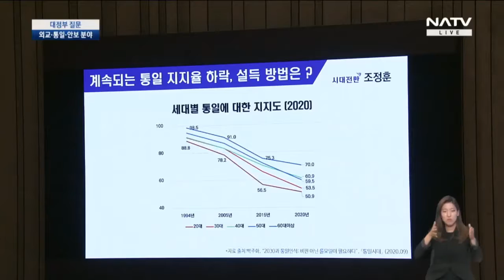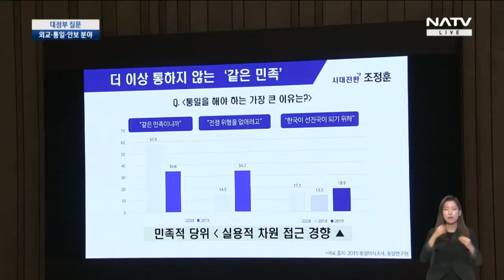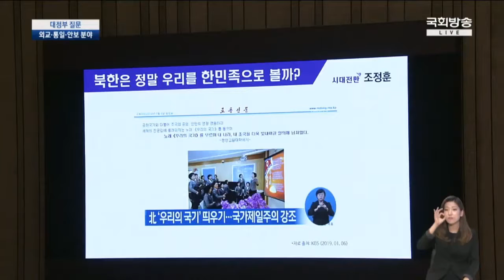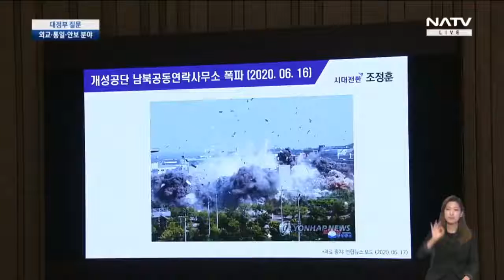조정훈 대정부질문 모범 보여, 이인영 상대로 "평화통일 정책 공감하지만 한층 더 진보된 정책을 구상하시라!" 공감과 조언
[박귀성 기자]=조정훈 대정부질문, 시대전환 조정훈 의원이 15일 국회 본청에서 열린 대정부질문에서 정경두 국방장관과 이인영 통일부장관을 상대로 차분한 어조로 논리정연한 화법으로 정부의 정책을 질의하고 공감과 소통, 조언을 조화롭게 이어가며 대정부질문 사례의 모범을 보였다.